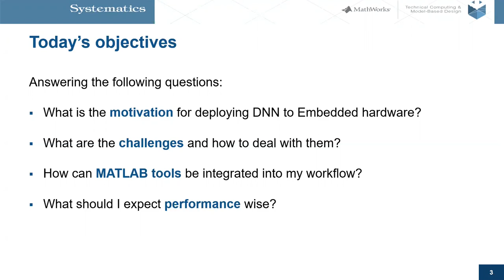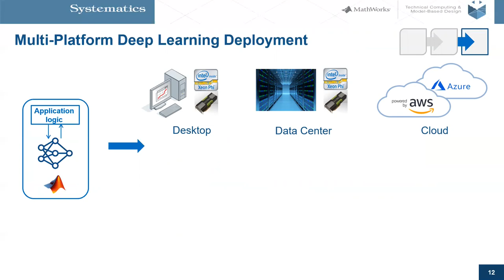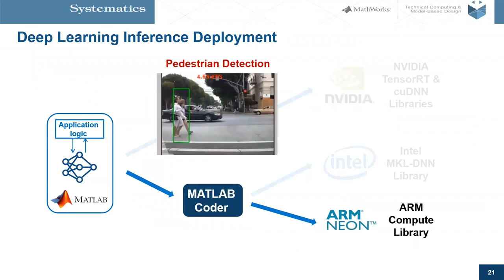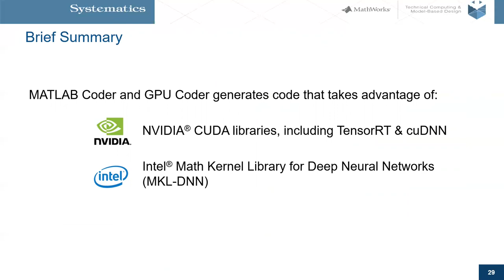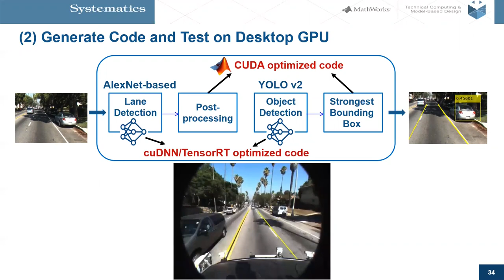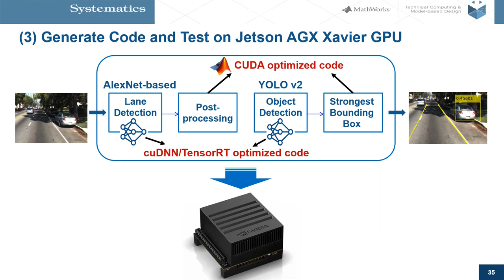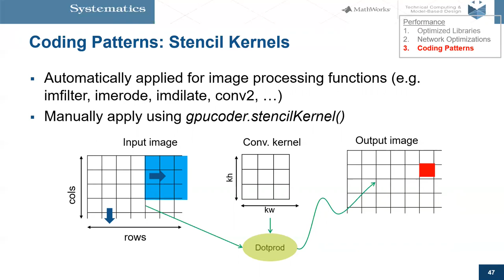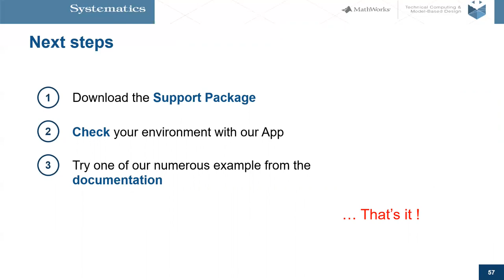MATLAB WEBINAR: CUDA/C++/C המרת רשתות למידה עמוקה לקוד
המרת רשתות למידה עמוקה לקוד C/C++/CUDA
והפעלתו על מערכות Embedded
בוובינר זה נראה את יכולות ההמרה האוטומטית של קוד MATLAB לקוד C/C++/CUDA המשיגות inference בקצב גבוה יותר מפי 2 מאשר זה שמושג על ידי סביבות למידה עמוקה אחרות.

בוובינר נלמד על:
יצירת קוד C/C++/CUDA מרשתות למידה עמוקה וביצוע אופטימיזציות על מנת לשפר את ביצועי הקוד.
הרצת הקוד שנוצר על גבי מעבדים גרפים שלNVIDIA  כמו לוחות Jetson AGX Xavier ו- NVIDIA DRIVE ועל גבי מעבדים של אינטל ופלטפורמות של ARM.
שימוש במצלמה של ה-Jetson כחלק מתהליך יצירת אב-טיפוס ב-MATLAB.
הצטרפו ללורן סממה לשעה של למידה מתומצתת
JETSON לפוסט של לורן על הנושא, בבלוג: לעבודה עם
מנחה:
MATLAB לורן סממה | מהנדסת אפליקציה